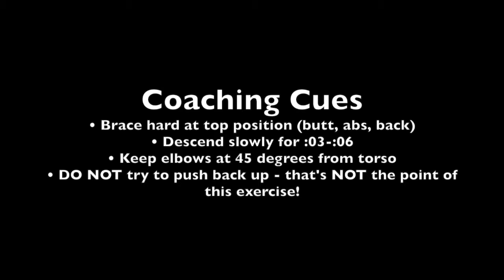Push up Negatives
Negative only push-ups are a great way to develop upper body and core bracing strength.